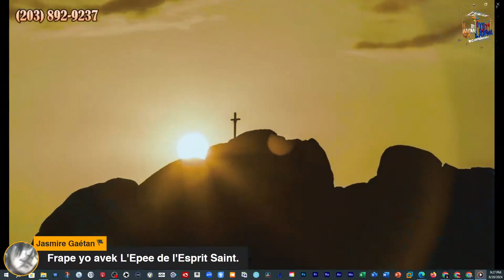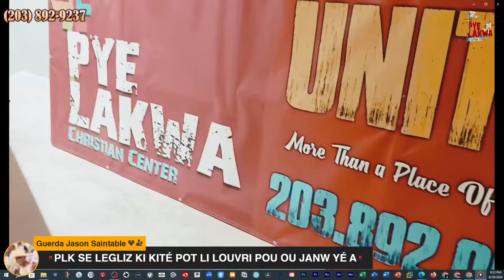Pye Lakwa #73 Restore Campaign #1 6 of 14